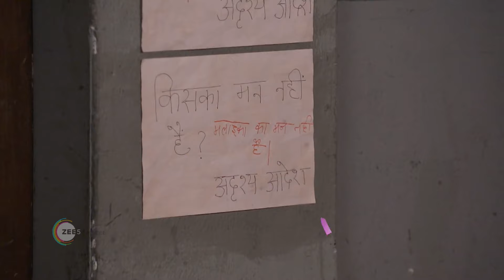Happu Ki Ultan Paltan | Premiere Ep 1330 Preview - Jul 19 2024 | ZEE5